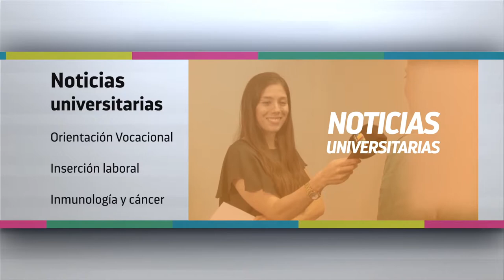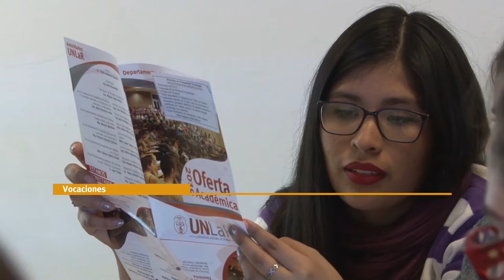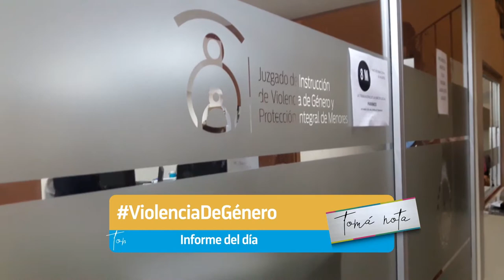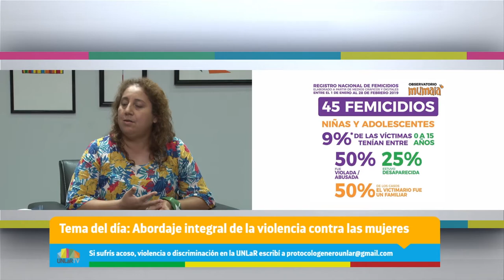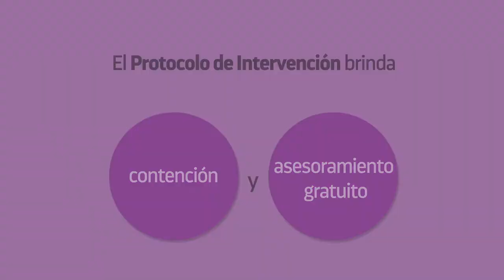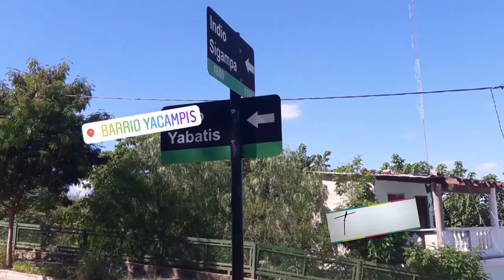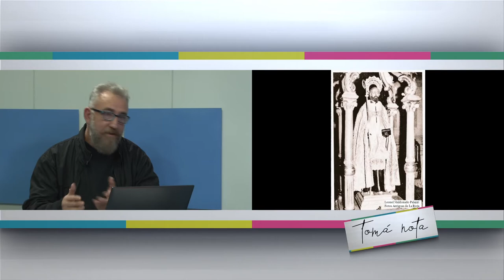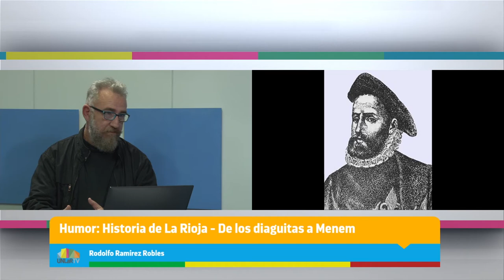Tomá Nota - Programa 02 Completo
Magazine semanal emitido por Canal 9 La Rioja, el miércoles 03 de abril de 2019, a las 13 hs. En este programa discutimos sobre el abordaje integral de la violencia contra las mujeres en la provincia; en el Espacio Joven hablamos del mundo del skate en La Rioja; el Bloque de Humor con Ernesto Tineo encarnado al historiador Rodolfo Ramirez Robles para hablar de la historia de La Rioja, segunda Parte. Y todo la actualidad universitaria con las noticias contadas por Maia De la Fuente.